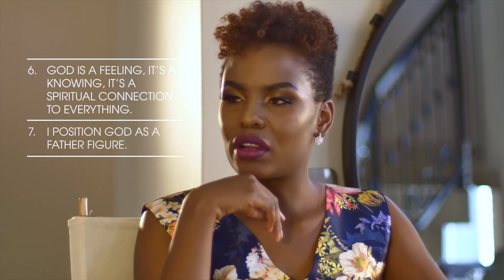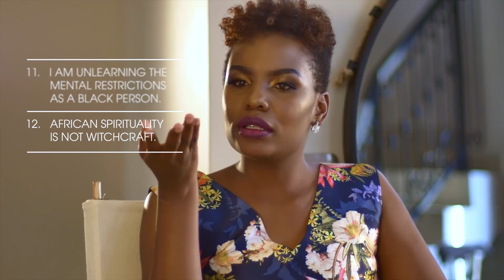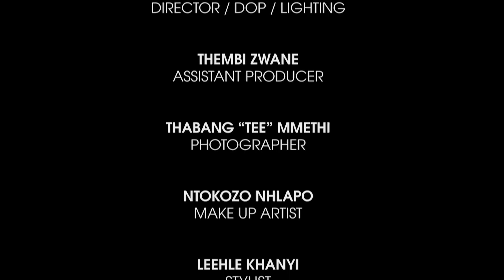CWNH Hosted By Wendy Episode 7 Mona Monyane